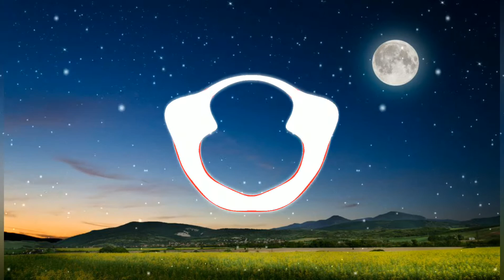Dydy - Bad liar & Zombie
Verions Locale 987  Bonne écoute merci 😊